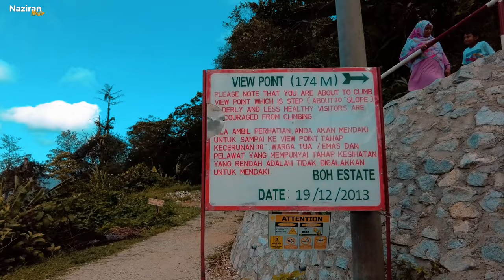Trip Cameron Highland 2024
Music from Uppbeat (free for Creators!)